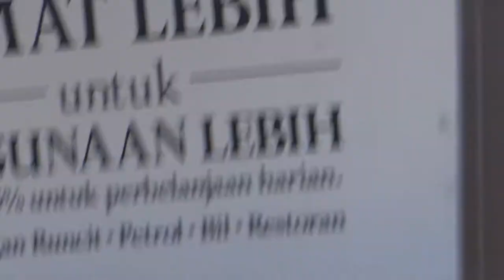Bersih 3.0 - Jalan Tun Perak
Multitude of Malaysians surging, shouting, singing in high spirits as never seen before. Can a brighter future be far away?!